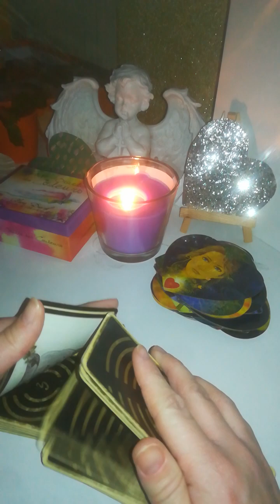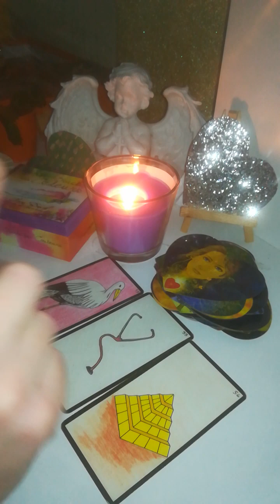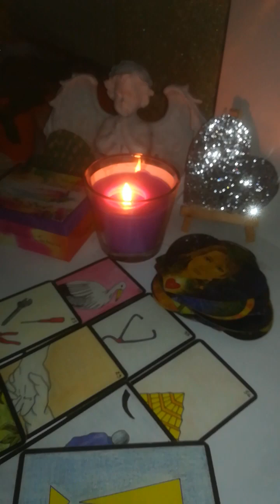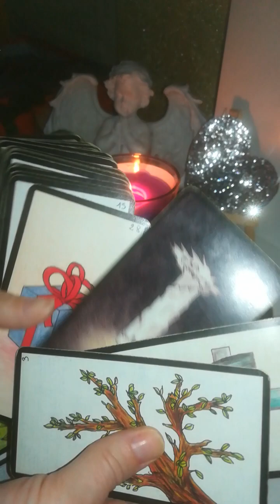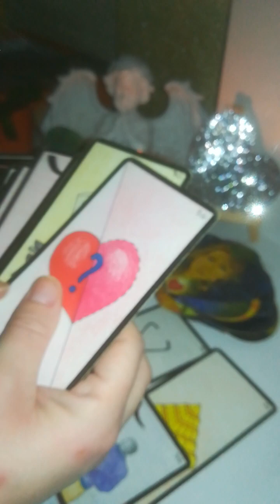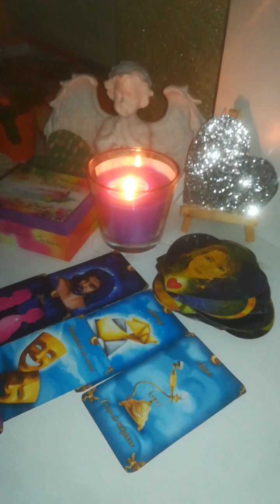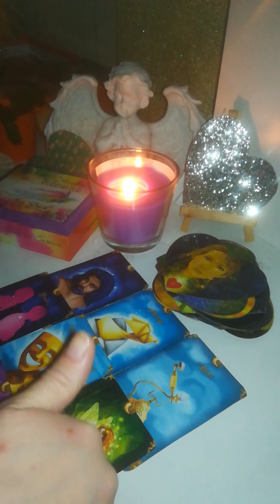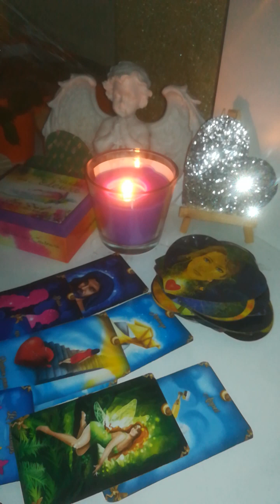23/01/23 progression rapide sur un projet pendant 6 mois // effondrement financier moral en chute 🧡